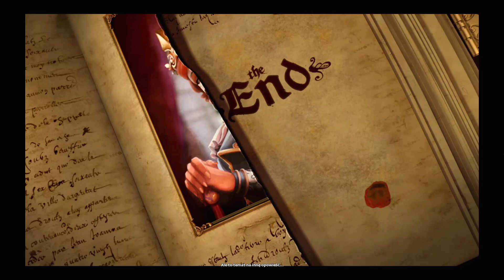The Settlers 7: Droga do królestwa [PL] (#17) - Misja 12 cz.3/3 - Zakończenie - Koniec gry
No to czas na końcowy wynik bitwy oraz ostatnią scenkę przygotowaną przez twórców. Ech, jak ja nie lubię pożegnań z takimi seriami jak ta. :(

Nazwa serii: The Settlers 7: Droga do królestwa PL
Gatunek: RTS, strategia
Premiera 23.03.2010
Rozdzielczość/grafika: 1080p 60
Polska wersja/spolszczenie: tak, napisy PL + dubbing
Producent: Blue Byte Software
Wydawca: Ubisoft
Wersja: PC

Gdzie się kręcę w Internecie? :)